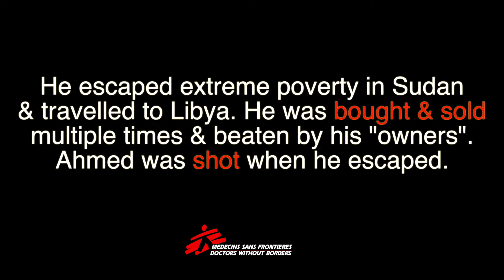Meet 17yo Ahmed rescued on the Mediterranean